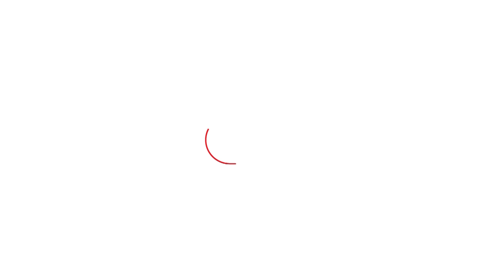Ukrain Russia Attack : हेमा मालिनी म्हणाल्या, नरेंद्र मोदी यांना युद्ध थांबवण्याची जग विनंती करतंय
उत्तर प्रदेशातील बलिया मतदारसंघात भाजप उदमेवराचा प्रचार करत असताना हेमा मालिनी यांचं एक विधान चर्चेत आलंय. रशिया युक्रेनमधील युद्ध थांबावं यासाठी पंतप्रधान नरेंद्र मोदी प्रयत्न करत आहे. सगळेजण त्यांना हे युद्ध थांबवण्याची विनंती करत आहेत. ते आपले विश्व नेता आहेत, हे सांगायलाही हेमा मालिनी विसरल्या नाहीत.